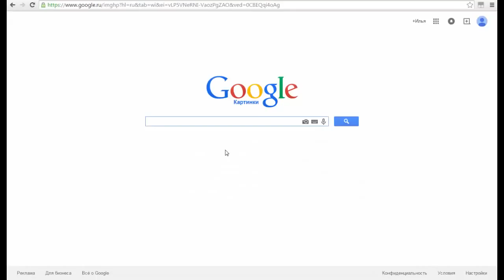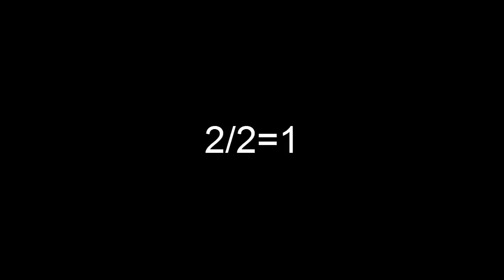РАЗОБЛАЧЕНИЕ Макс 100500 подтверждённый Иллюминат!